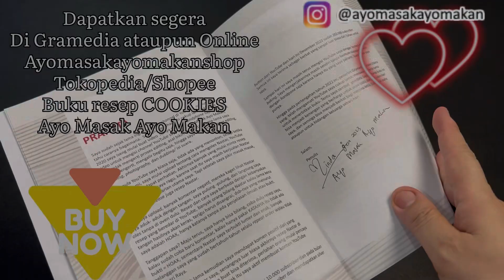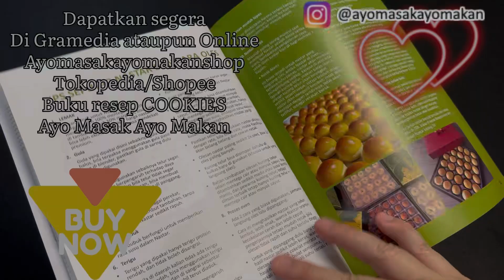Lekker Holland edisi Natal dengan isian coklat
Hi Semua……
Sering sekali aku lihat postingan teman di Ig yang jualan pie dan di hias hias cantik. Pengen banget ikutan bikin tapi bingung mo bikin apa ya?
Tiba tiba kangen pengen makan Lekker Holland, langsung deh terpikir pie yang cantik menarik, jadi cusss aja di coba.
Ini adalah percobaan pertama saya. Jujur, untuk membuat sesuatu yg baru itu memang harus beberapa kali coba atau bongkar pasang, tidak seperti kita menyontek ya, tinggal ikutin saja. Karena itu, nanti waktu teman teman coba buat, waktu meletakkan lapisan yg di cetak dengan cookie cutter tidak perlu di tekan, letakkan begitu saja, nanti ketika ada yg salah mudah di rubah.
Untuk cetakan bisa pakai cetakan cookie apa saja, untuk yg seperti saya di toko yg saya beli sudah habis, tapi di toko ini masih ada hanya beda model.

Lekker Holland
240gr mentega atau margarin
60gr gula halus
1/8 sdt garam
- Mixer 1 menit, masukkan
1 telur
1/4 sdt garam
- Mixer 1/2 menit, masukkan
30gr susu bubuk (di video 40gr, 30gr lebih pas menurut saya)
25gr maizena (ada yg bilang lebih enak tanpa maizena, jadi bisa di dkip saja)
240gr terigu protein sedang
Vanilla extract bila perlu
- Mixer hingga tercampur rata
- Pisahkan 100gr untuk hiasan
- Masukkan coklat potong bila suka
(20 potong coklat cadbury potong kecil2)
- Tuang dalam loyang 20Cm yg sudah di alasi baking paper
- Olesi dengan kuning telur
- Adonan yg 100gr kita tambahkan dengan 25gr terigu protein rendah, aduk rata
- Cetak dengan cookie cutter sesuai selera, tata diatas kue yg sudah di okes kuning telur tadi
- Panggang dengan oven yg sudah di panaskan, api atas 170C api bawah 180C selama 25 menit (waktu dan suhu di sesuaikan dengan oven masing masing)

Bahan olesan
1 kuning telur + secubit garam (cubitnya cubit sayang ya, bukan cubit marah😁)

Ornamental Holland Lekker
240g butter or margarine
60g refined sugar
1/8 tsp salt
- Mixer 1 minute, enter
1 egg
1/4 tsp salt
- Mixer 1/2 minute, enter
30gr powdered milk
240g medium protein flour
Vanilla extract if necessary
- Mixer until evenly mixed
- Separate 100g for decoration
- Add chopped chocolate if you like
(20 pieces of Cadbury chocolate cut into small pieces)
- Pour into a 20cm tin that has been lined with baking paper
- Brush with egg yolk
- We add 100g of dough with 25g of low protein flour, mix well
- Print with a cookie cutter according to taste, arrange on top of the cake that has been brushed with egg yolk
- Bake in a preheated oven, top fire 170C bottom fire 180C for 25 minutes (time and temperature are adjusted to each oven)

Spreading ingredients
1 egg yolk + pinch of salt (pinch dear, not pinch angry😁)